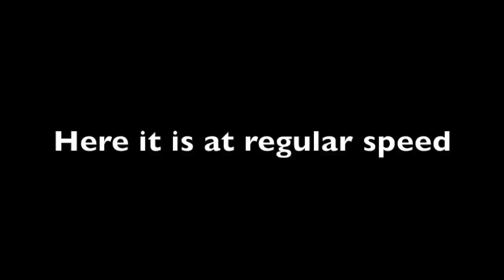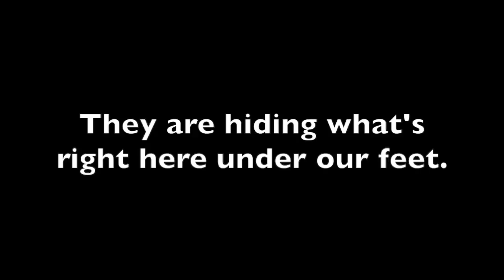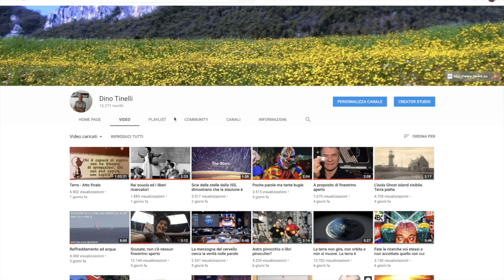RAZZI A CONFRONTO.